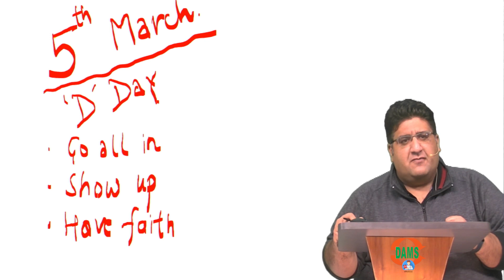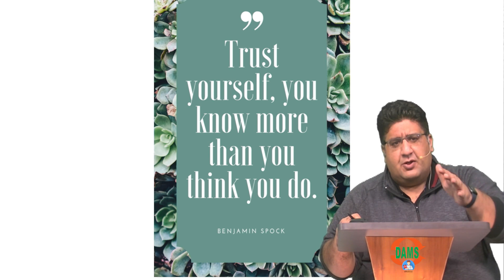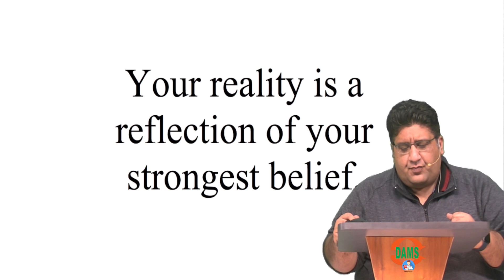DAMS Orthopaedics Faculty Dr. Tushar Mehta Wish You Very Best of Luck for NEETPG Exam